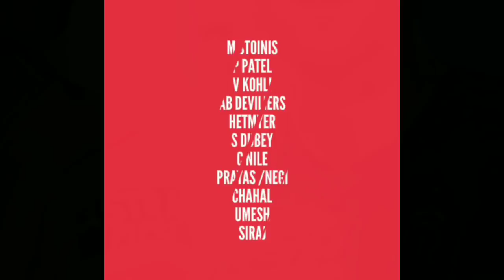IPL 2019 Match 14, |RCB vs RR| RCB के लिए खुशखबरी दो दिग्गज टीम में शामिल, आज जीत पक्की है।